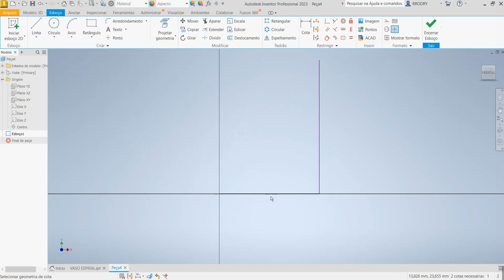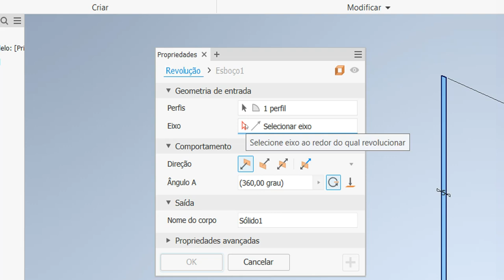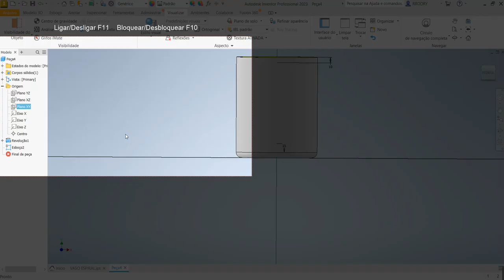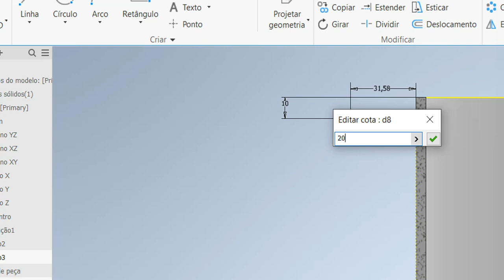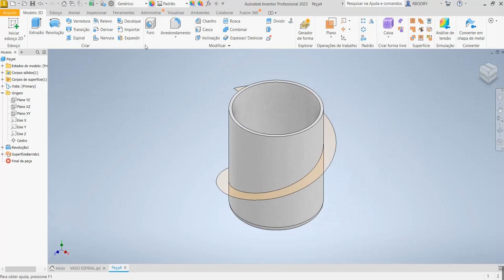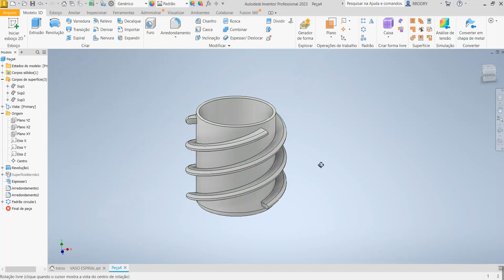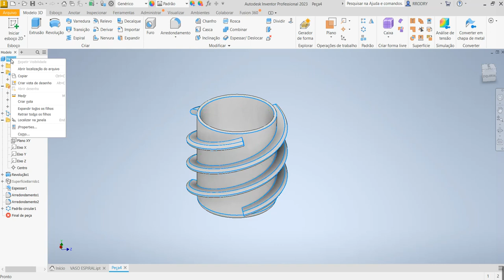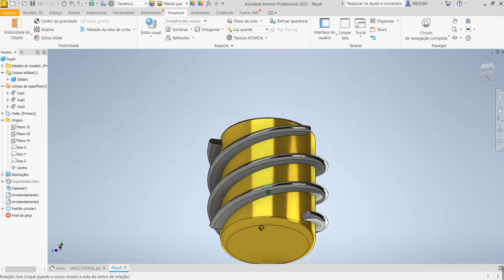Aula 485 - Modelamento do Vaso Decorativo Espiral aplicando o Comando Varredura no Inventor 2023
Spiral vase in Autodesk Inventor!
Florero en espiral en Autodesk Inventor!
Vaso a spirale in Autodesk Inventor!
Vase en spirale dans Autodesk Inventor!
Spiralvase in Autodesk Inventor!
Surface Sweep in Autodesk Inventor!
Barrido de superficie en Autodesk Inventor!
Comandos utilizados: Esboço 2D, Revolução, Varredura por Superfície (Sweep), Espessura (thickness), Padrão Circular (Circular Pattern) e Arredondamento (Fillet).
AULAS PARTICULARES
PROJETOS MECÂNICOS
USINAGEM (CNC)
CORTE A LASER
DOBRA CNC
DOBRADEIRA DE TUBO CNC
CALDEIRARIA